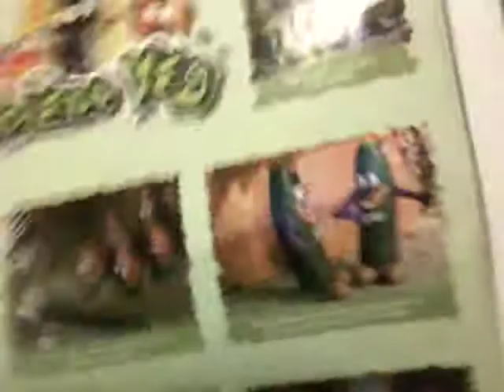I Rock 3D Glasses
hey just a quick hi and say to watch the vids and add me on twitter and daily booth :) Un Gashaaaaaaaaaa